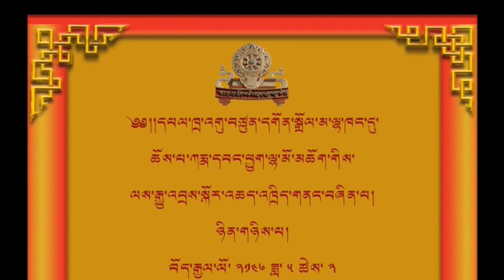Teachings on Karma cause and effect by Acharya Karma Wangchuk Lhamo at Thrangu Tara Abbey 2